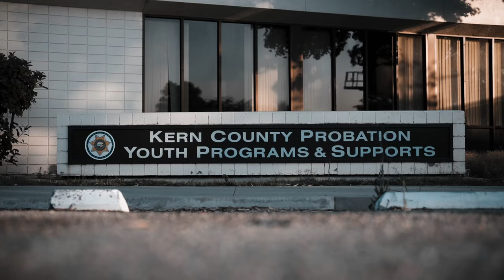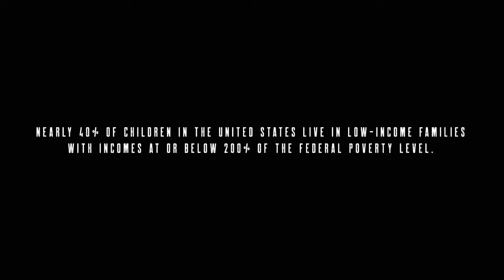BARE KING - DISADVANTAGED YOUTH (FT. JOHN SLOFKOSKI OF SNAKE FATHER) [OFFICIAL MUSIC VIDEO]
Written by: Brandon Stirling, Louie Loera, Richard Sherman, Nano Villagran, Andrew Miller, Josh Slofkoski
Mixed & Mastered by: David Aroldi
Video Directed by: Edward Medellin

Lyrics:

This is a war waged behind these eyes
Simple solace is impossible to find
We have become dispensable
Discarded and cast aside
Considered thieves for the air we breathe
Why should we have the right
This is the adage of disadvantaged youth
Orphaned by the American dream
Familial hearts strung up by a noose
So fucking heartless
How does it feel to be less than
How does it feel to be left alone
The longing
The yearning
Nights spent aimlessly wandering
This desolation is all I know
I’ll level the playing field
Then the world turns black
Know your role and play your part
I’ve got no soul and no fuckin heart
Everyone’s a victim
Take off the mask and the blinders
Stare into the eyes of oppression
One thing is clear this life lesson
See how far a man bends before he breaks
He’ll fucking snap
I’ll fucking snap
Fuck